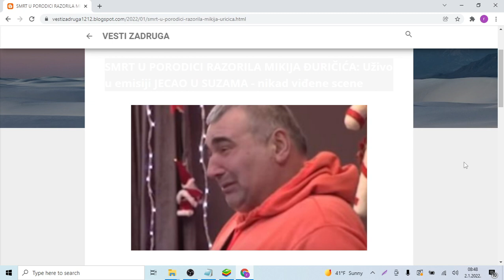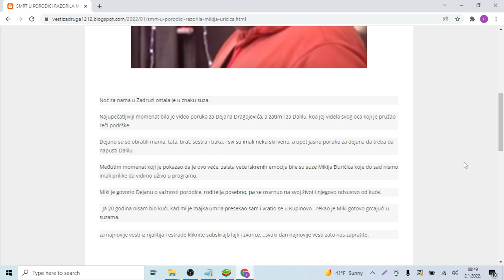SMRT U PORODICI RAZORILA MIKIJA ĐURIČIĆA Uživo u emisiji JECAO U SUZAMA nikad viđene scene